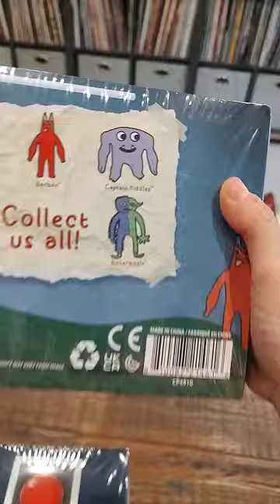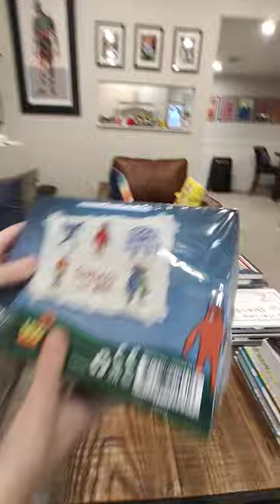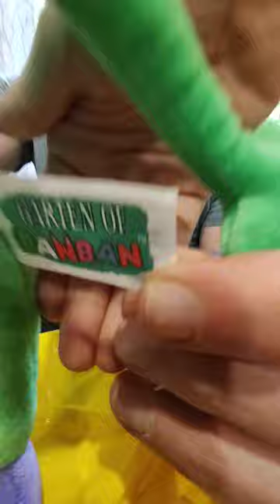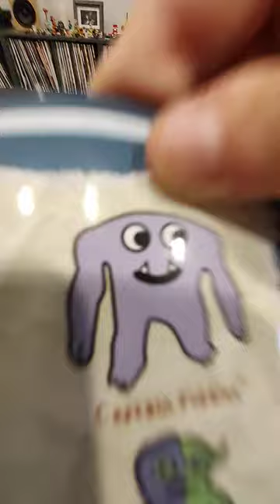Garten Of Banban Mystery Plush Boxes Full Set! (Part 1)